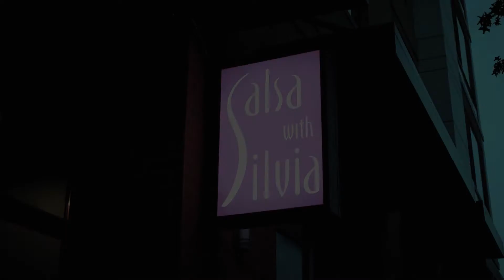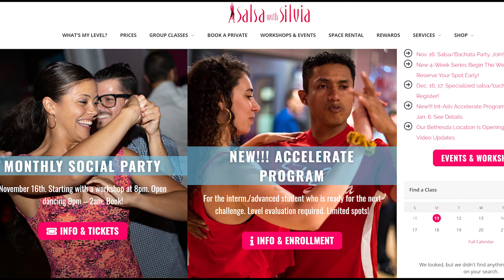Nov-Dec Salsa With Silva's event dates!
Carla has been extremely busy lately and couldn't resist a moment to just laid back for a bit! Haha, Of course, La Jefa wasn't too happy 😏